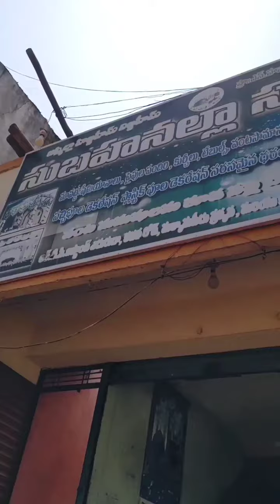🤣🤣pulivendhulamahesh fun rayalaseema సార్ శోభనం కి మల్లె పూలు కావాలి మెట్టు తో కొడుతా